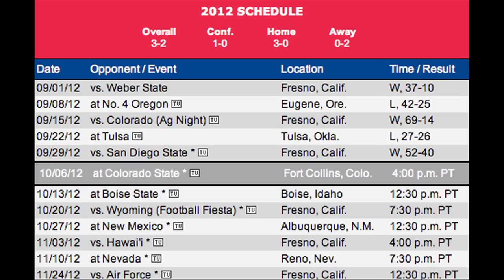Fresno State Bulldogs vs. San Diego State Aztecs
The Fresno State Bulldogs got off to a rough start in their first Mountain West Conference game against the San Diego State Aztecs on Saturday. The game was a dogfight until Senior Wide Reciever Rashad Evans sealed the deal with his 3rd touchdown of the night settling the final score, 40-52. The Dogs face Colorado State next weekend.